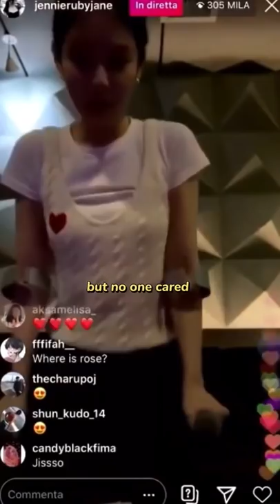She deserves the world